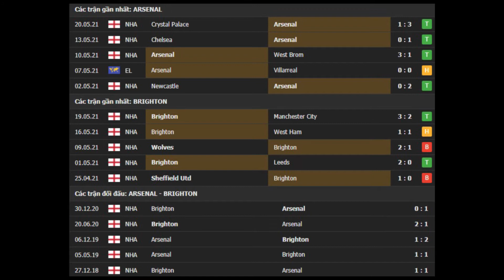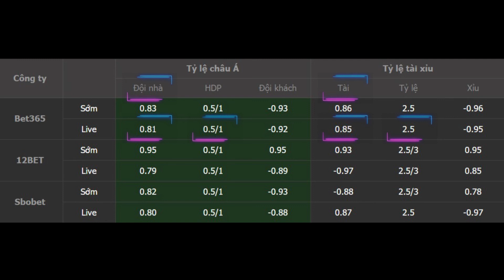Arsenal vs Brighton 22h00 ngày 23/05: Quyết thắng ngày hạ màn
⚽️ Nhận định, soi kèo bóng đá hôm nay Arsenal vs Brighton diễn ra vào lúc 22h00 ngày 23/05 tại sân Emirates Stadium, Premier League 2020/2021.
© Copyright by MV Bóng Đá ☞ Do not Re-up in any form.